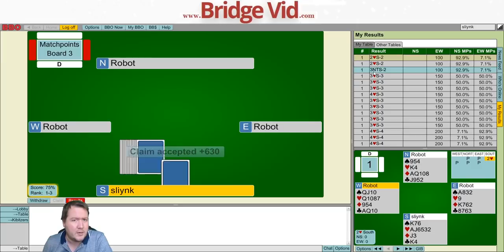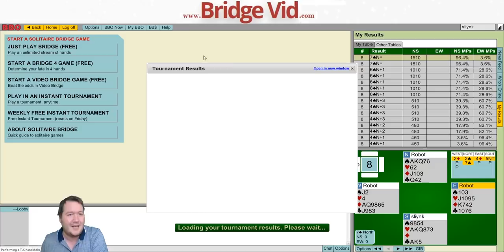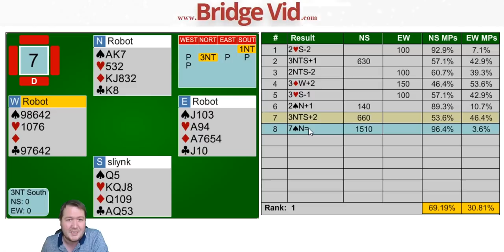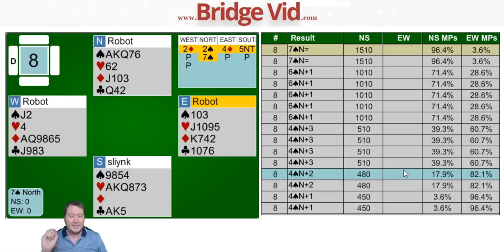How To Ask How Good Partners Trumps Are - Weekly Free #242 - Online Bridge Tournament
All I want to know is how good are your trumps!  How can I ask?